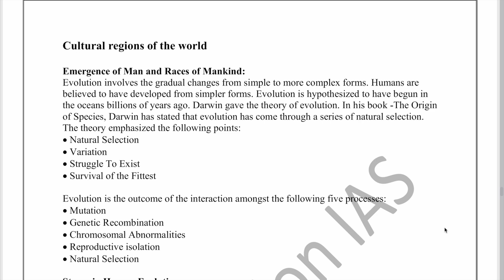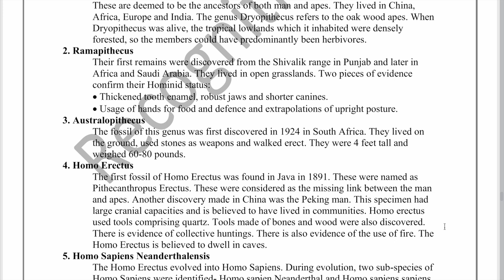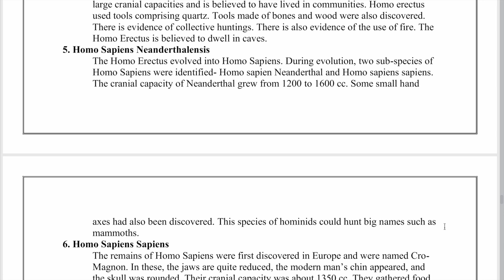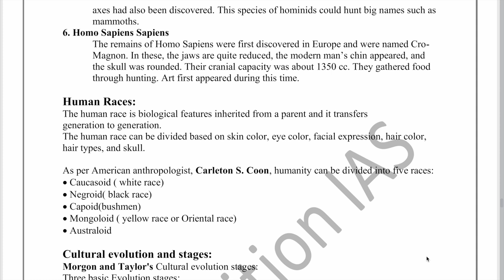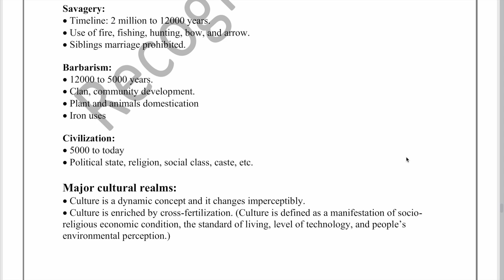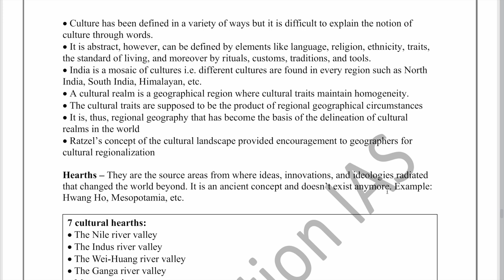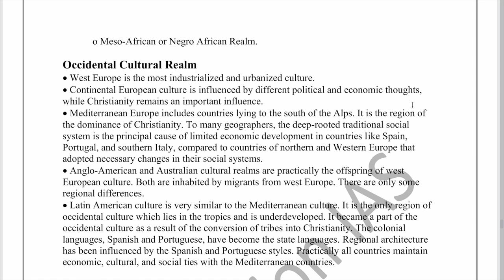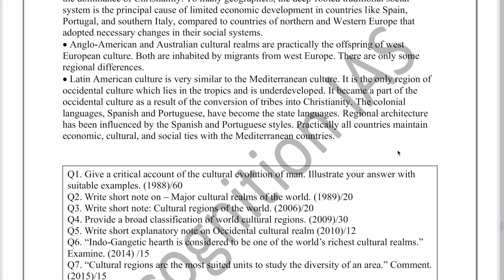Culture l Broek's & Web Model l Cultural Realm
Geography Optional for CSE 2024 l TCulture l Broek's & Web Model l Cultural Realm
In this video we have discussed important topics for 2024 with PYQ Analysis and Syllabus.

Download the document from Telegram

Test Series for Geography Optional 2024:
10 Sectional Test + 10 Full Length Test
Download the Schedule from Telegram or whatsapp on the given number.